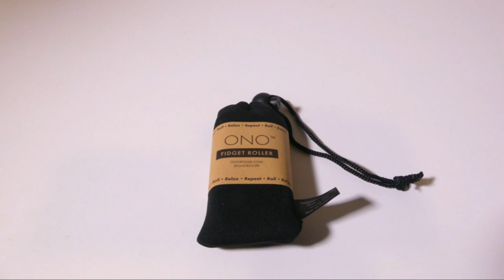5 Coolest Kinetic Gadgets That Will Give You Goosebumps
Get ready to be amazed by the coolest kinetic gadgets that will send shivers down your spine! From pulse-pounding innovations to high-energy marvels, this video showcases the cutting-edge tech you never knew you needed. Dive into a world of adrenaline-pumping action and let these gadgets redefine your idea of excitement!
Anti-Gravity Water Droplet Humidifier
Ravensburger Gravitrax Starter Set
ONO Roller Black
PLAYABLE ART Lollipopter in Green Apple
Mechforce Stainless Steel Gyroscope